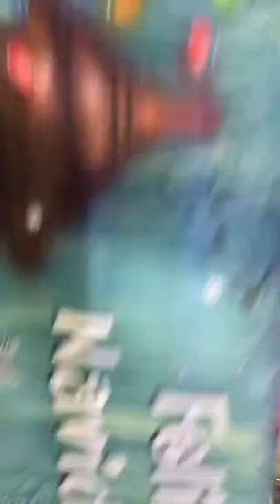Reloj navideño (Parte 2)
La lista de materiales la encontrarás en el video (parte 1).